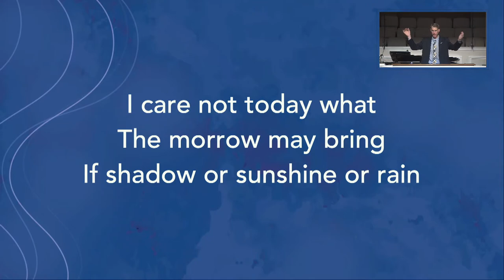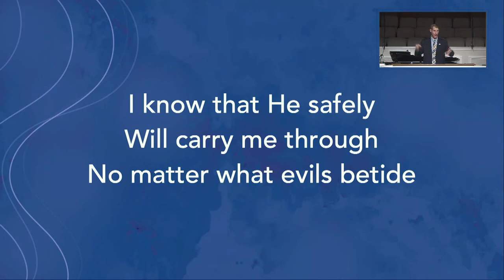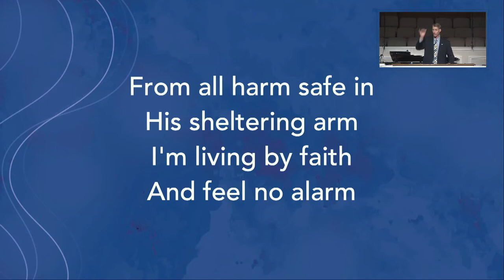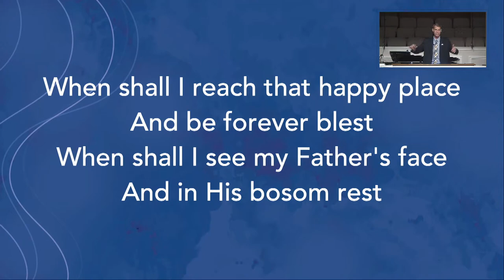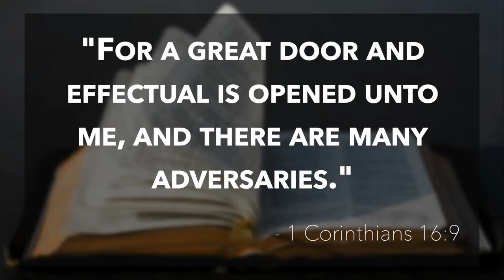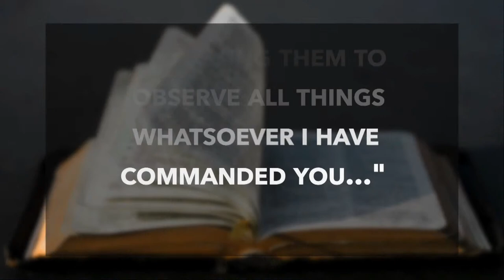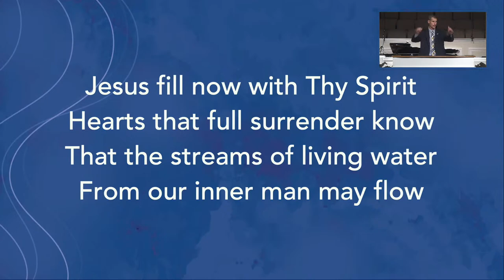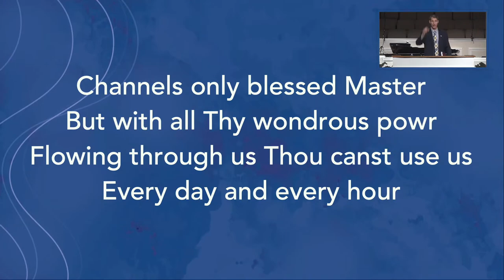Wednesday Night Bible Study | frbc.com | Pastor Mike Norris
@frbc_ministries on Instagram and Facebook